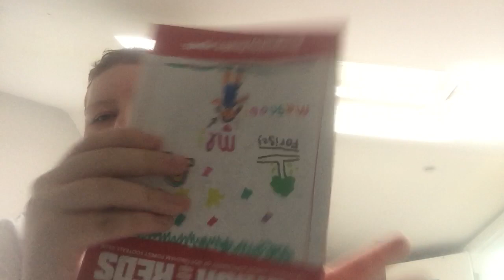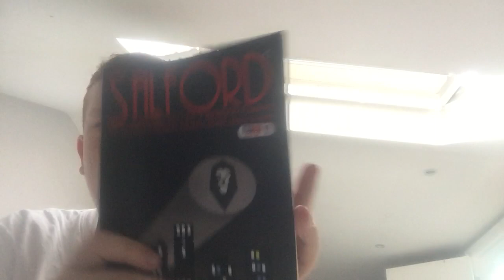A mail day 269